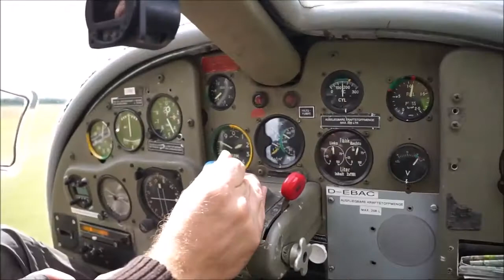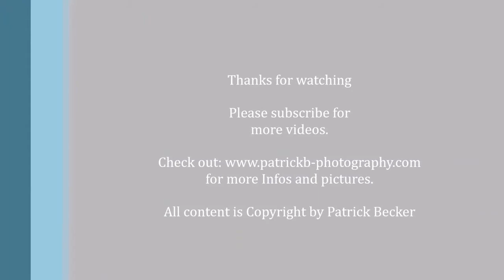Dornier Do-27 Sightseeing Flight D-EBAC Flugwerk Mannheim at Gelnhausen 20.06.2015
Re-upload from the old channel.